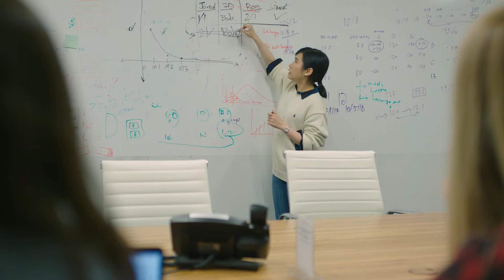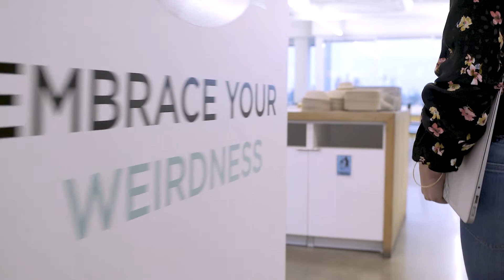LifeatPMHQ: Engineering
Meet the engineers that support Poshmark’s rapid growth to bring the joys of online, social shopping and entrepreneurship to everyone.

Join the Poshmark team!